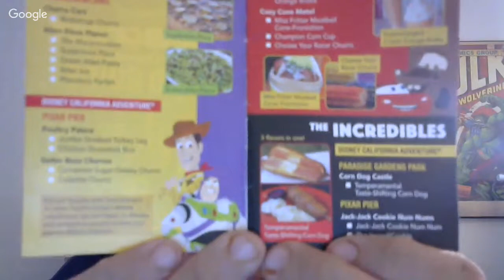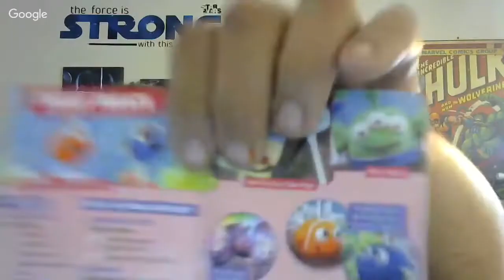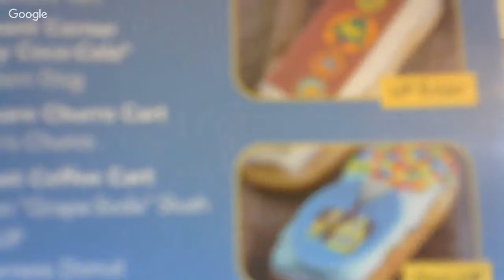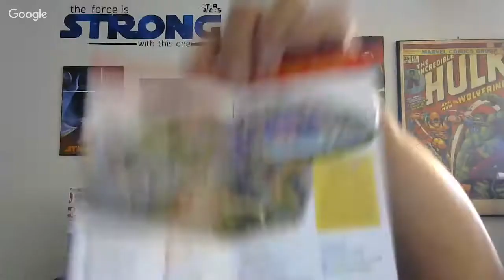Pixar Fest & Pixar Pier food at Disney California Adventure | Dining at Disney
Bubba checked out the NEW Pixar Pier at Disney California Adventure and Pixar Fest! Bubba and Kristen discuss the food items and cool food merch that is available in the parks.